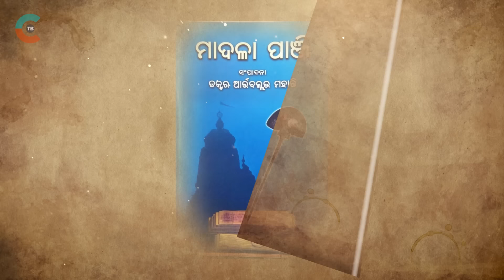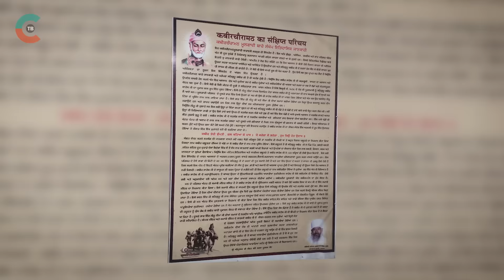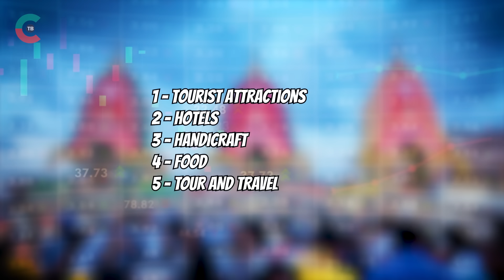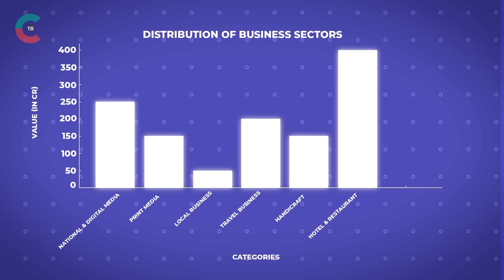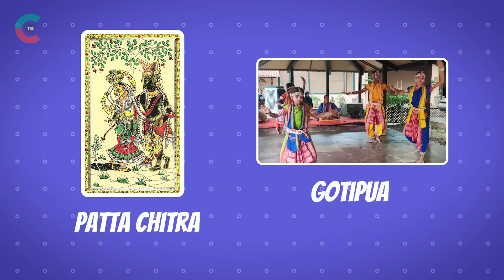The Cultural Juggernaut - Lord Jagannath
Have you ever wondered what binds millions of people in an unwavering devotion across generations and continents? Get ready to dive into the world of Lord Jagannath, a deity revered as the Lord of the Universe, in this Odia Tech Bulletin special -- The Cultural Juggernaut. The narrative captures the mystical allure and profound significance of Lord Jagannath, whose influence transcends borders and beliefs.

In this video, learn about:
The fascinating origins and legends surrounding Lord Jagannath in Hindu mythology.
The breathtaking Rath Yatra, a festival that draws millions to the streets of Puri, India, in a grand spectacle of faith and devotion.
The timeless rituals and stories that make the Jagannath Temple a beacon of spiritual energy.
Stories of different religious gurus and their experience of Lord Jagannath.
Lord Jagannath's role in shaping culture -- art, music, dance, cinema and more.
The impact Lord Jagannath brings to the local business.

Here's the timestamp for various topics covered in the video:
00:00 - Intro
01:11 - When was Rath Yatra started
03:58 - Jagannath is in everyone's heart
05:01 - Owner of Kohinoor
06:12 - Business Impact
08:01 - Cultural Impact

Writer: Saroj Sahu
Video Editor: Satish Kumar Gouda
Creative Direction: K2
Creative Producer: Arunodaya Das
BGM Music Credit : purple-planet